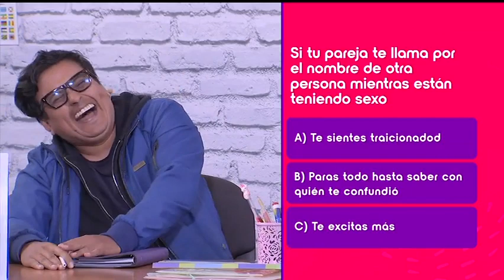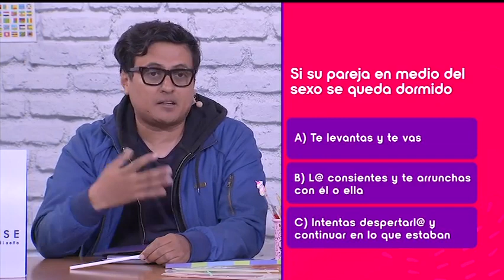Freddy Beltrán habló de su participación en la película La Sexóloga | Bravíssimo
El comediante colombiano Freddy Beltrán explicó la idea principal de la película La Sexóloga, la cual es protagonizada por la famosa psicóloga brasileña Flavia dos Santos. La trama del filme consiste en indagar a profundidad en la vida sexual de tres parejas y cómo usar los fetiches para solucionar cualquier problema que llegue a las sábanas del matrimonio. Freddy también comentó su experiencia como actor; se considera un actor de método, que aprendió con el correr de la producción ciertos trucos que le ayudaron a solventar su papel. Contó qué hacía para llorar en las escenas, curiosidades detrás de cámaras, su relación con la protagonista y las enseñanzas que le dejó su paso por la pantalla grande.